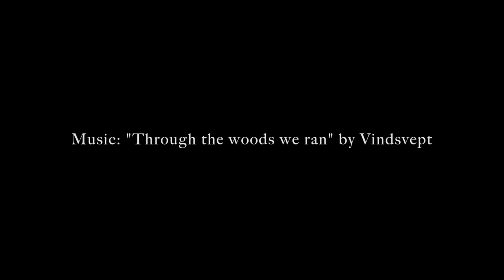Skyrim Roleplay: Khajiit Bard - A SONG OF ICE AND FUR Ep.55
Ep.55 "The White Phial"
Follow Z'fir the Khajiit of many talents as he strives to become the Greatest Bard in Skyrim!